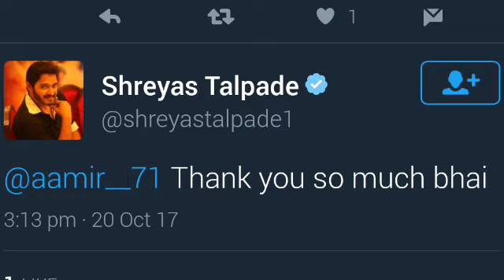AAMIR ANSARI'S TOP 10 BOLLYWOOD MOVIES OF 2017